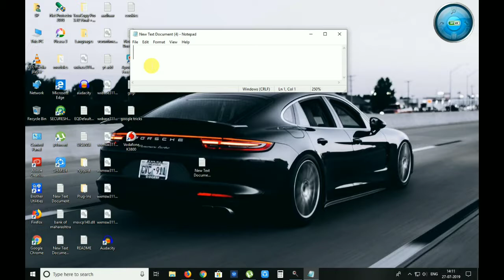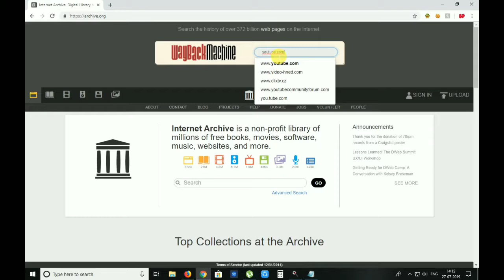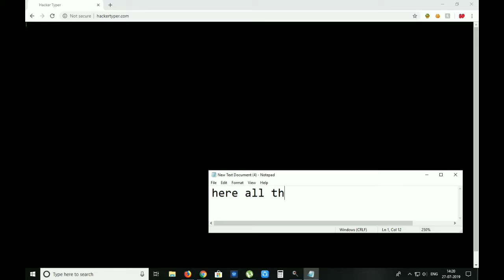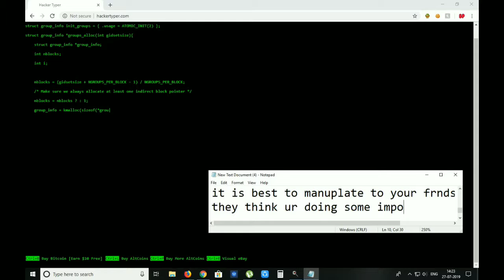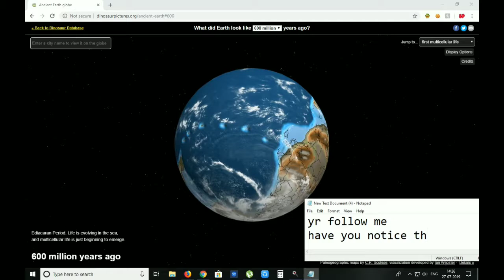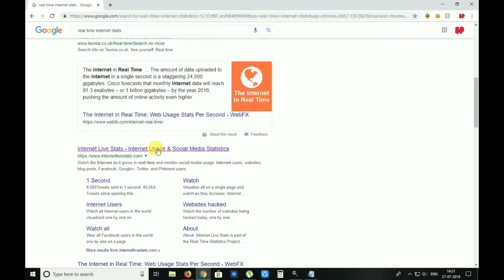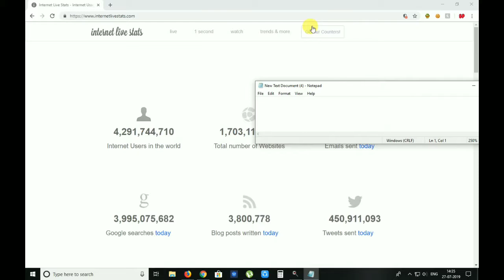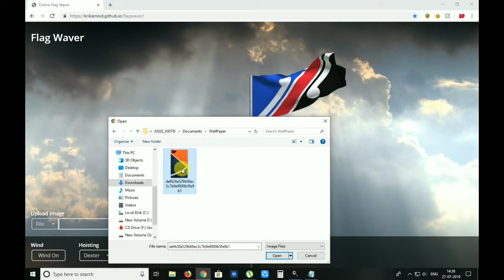SOME COOL WEBSITES EVERONE SHOULD KNOW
I WILL TELL YOU ABOUT SOME
COOL WEBSITES ON INTERNET
SO

WEBSITES

SO
AND
KEEP WATCHING